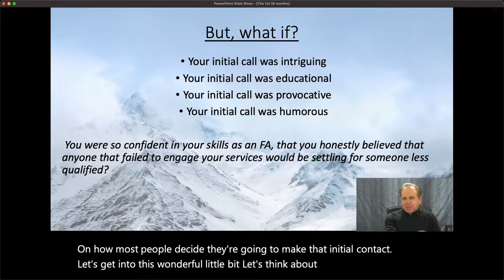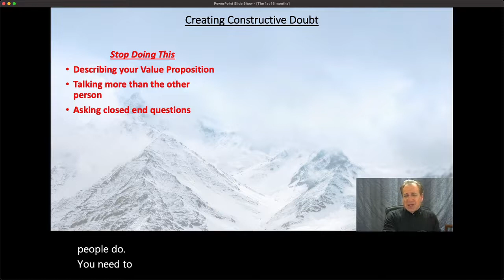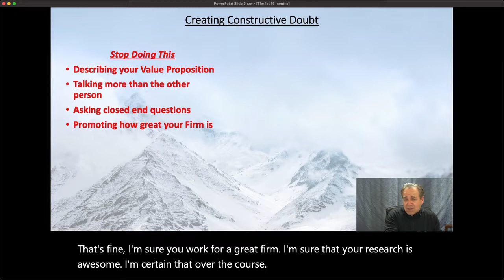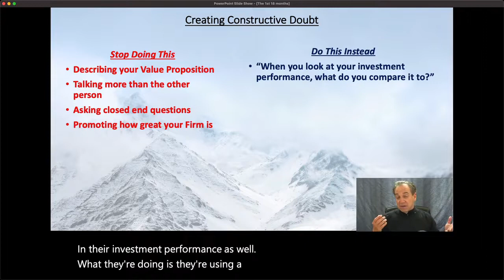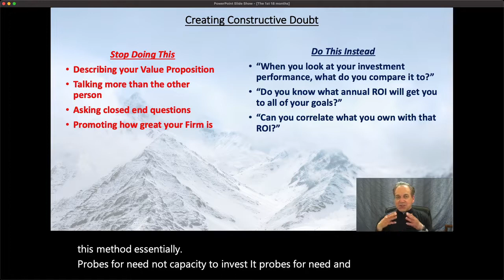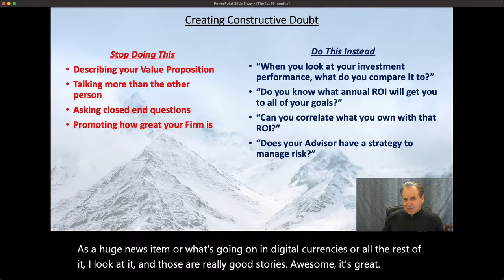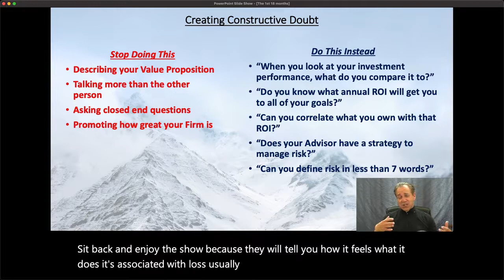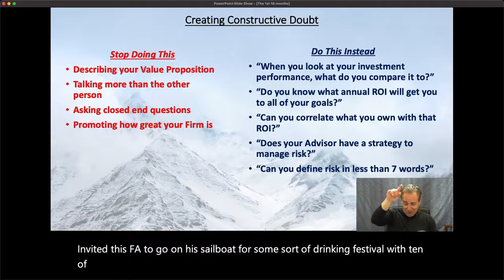Creating Constructive Doubt By NOT reciting your Value Proposition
How many times have you been  asked by a prospect or acquaintance to describe what you do? How often did it lead to a meaningful new  HH relationship?
I loved hunting for new HHs and the sloppier the market environment the better !  Using the method I describe in this video put me in the driver's seat at 1st contact and kept me there as the prospect became a client and that client became a lifelong friend.
If you try what I demo in this video and it fails to resonate with your prospect,  move on. This approach is designed to identify, educate and incept clients that have financial goals that they can actually articulate and have no clue if their current investments are matched to those outcomes.
PRO TIP- 90% of the time, their current portfolio is not even close.